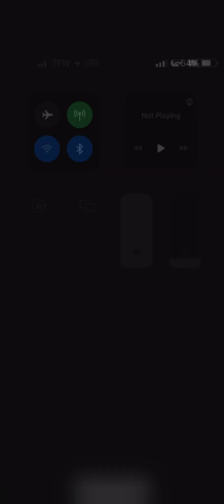Halloween IPhone part 2